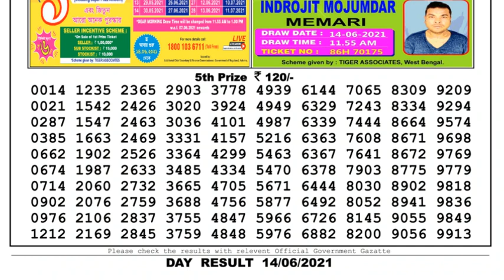Nagaland Lottery Sambad Result | Dear Lottery